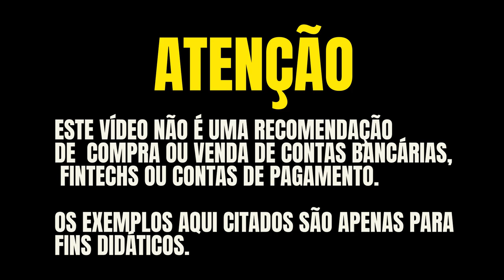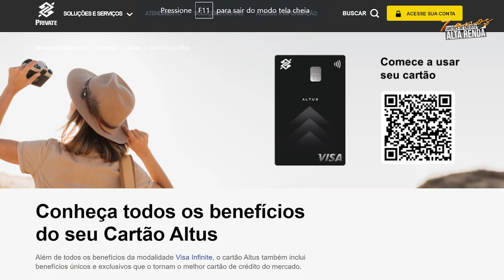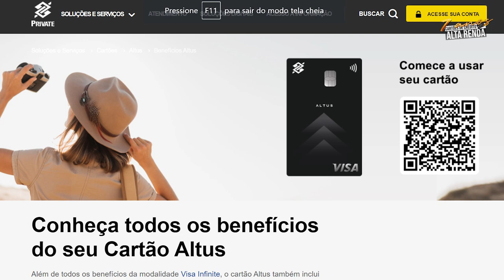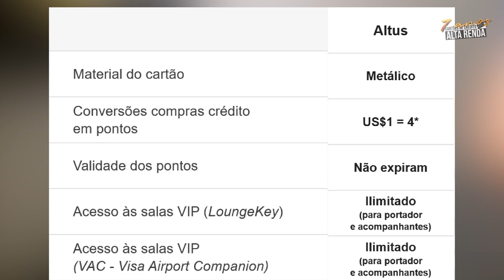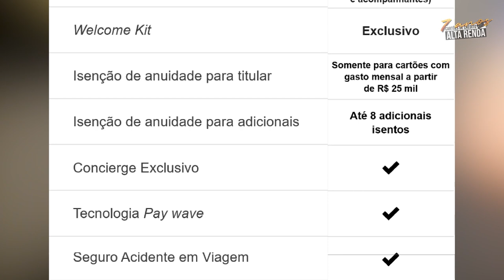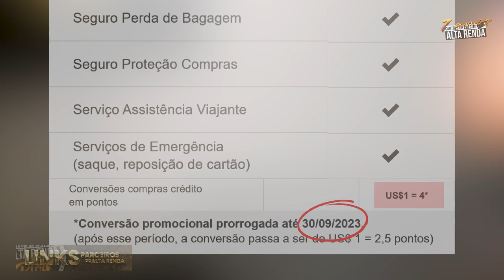💳ALTUS DO BANCO DO BRASIL! SERÁ O FIM DOS PONTOS 4.0 E SERÁ 2.5 ? O BB VAI MUDAR MESMO?